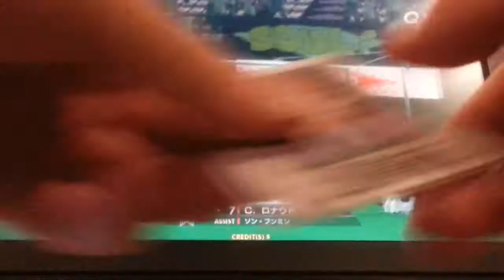Wccf 16-17 ソン フンミン team 025